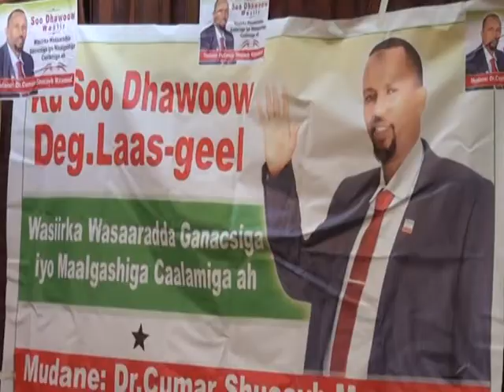WASIIRKA CUSUB EE GANACSIGA SOMALILAND CUMAR SHUCAYB OO SI WEYN LOOGU SOO DHAWEEYAY GOBOLKA SAAXIL